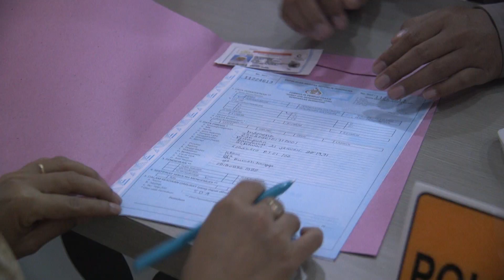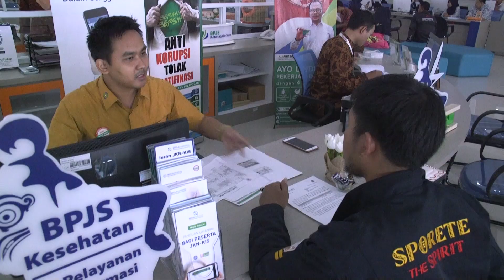Beroperasi Sejak Desember 2018, MPP Banyumas Telah Lakukan 4.300 Layanan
Mal Pelayanan Publik (MPP) Kab. Banyumas yang baru saja diresmikan, ternyata sudah beroperasi sejak 28 Desember 2018 lalu. Sejak saat itu, MPP yang terletak di Jl. Dr. Angka ini sudah melakukan lebih dari 4.300 layanan.

Hal tersebut diungkapkan oleh Kepala Dinas Penanaman Modal dan Pelayanan Terpadu Satu Pintu (DPM PTSP) Kab. Banyumas, Herni Sulasti, saat ditemui di MPP Kab. Banyumas, Jumat (18/01). "Sejak soft opening, kita sudah lakukan 4.300 lebih pelayanan, sehingga rata-rata per hari kita lakukan sebanyak 270 layanan," jelas Herni.

Dikatakan, layanan yang paling banyak dikunjungi masyarakat adalah layanan SIM dari Polres Banyumas, dan perizinan usaha. Selain itu, banyak juga masyarakat yang mengurus pembuatan kartu pencari kerja atau kartu kuning.

Salah satu yang menjadi ciri khas MPP ini, adalah bergabungnya Layanan Terpadu Satu Atap (LTSA) yang khusus melayani penempatan tenaga kerja migran Indonesia. Selain penempatan, LTSA juga bertugas untuk memperbaiki tata kelola TKI dan perlindungan.

Berdasarkan data 2018, Kab. Banyumas menyumbangkan 3.687 orang menjadi pahlawan devisa tersebut. "Di sini, para calon TKI bisa mengajukan paspor langsung ke layananan imigrasi yang sudah ada di Mal Pelayanan Publik ini," imbuh Herni.

Untuk sementara, layanan imigrasi di MPP ini diperuntukkan bagi para calon TKI. Namun, Pemkab Banyumas terus berupaya mengembangkan layanan ini.

Ke depannya, layanan imigrasi ini bisa melayani perizinan imigrasi untuk umum, tak hanya bagi calon TKI. "Kami tengah berkoordinasi dengan pihak imigrasi untuk membuka UKK untuk dapat melayanani paspor semuanya," ungkap Herni.

Herni menuturkan, animo masyarakat dengan adanya pelayanan terpadu generasi ketiga ini sangatlah besar. Untuk itu, pengembangan juga akan dilakukan pada perluasan gedung. Saat ini, baru ada satu lantai untuk semua jenis layanan perizinan.

Apresiasi pun datang dari warga yang merasa segala urusannya dipermudah. Salah satunya adalah Ade, warga Purwokerto. Dia merasa lebih nyaman dengan pelayanan di satu tempat ini. Apalagi, gedung MPP ini didesain untuk 'memanjakan' masyarakat dengan segala fasilitas penunjangnya.

Ade pun membandingkan perizinan sebelum dan sesudah adanya MPP. Dahulu, menurut Ade, pengajuan dan pembayaran berada di lokasi yang berbeda. "Kalau dulu perizinannya kan berbelit-belit ya. Nah kalau di sini hanya satu atap dan cepat," ujar Ade, yang saat itu mengurus izin reklame.

Apresiasi juga diungkapkan oleh Diah, warga Banyumas. Saat ditemui, Diah sedang mengurus surat izin usaha. Diah mengatakan, surat izin usaha itu selesai hanya dalam satu hari. Dengan catatan, harus sudah melengkapi formulir yang diperlukan.

Tak hanya soal kecepatan mendapatkan izin usaha, dia juga mengapresiasi para pegawai yang melayani masyarakat di MPP ini. "Saya baru pertama kali ya kisini. Bagus ya pelayanannya, pegawainya ramah-ramah dan cepat," jelas Diah.

Baik Ade maupun Diah, sudah merasakan reformasi birokrasi pada bidang pelayanan publik. Hadirnya MPP di berbagai daerah ini, adalah bukti keseriusan dan kehadiran pemerintah dalam memenuhi kebutuhan masyarakat. Sebagai warga, mereka berharap kualitas pelayanan di MPP ini terus meningkat.